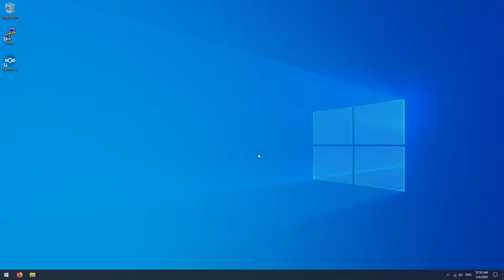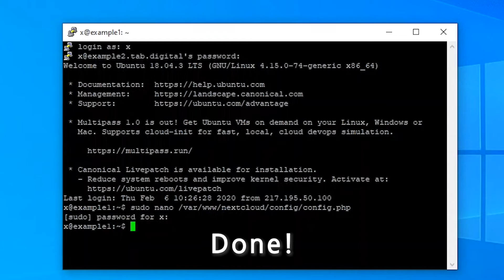How To Add a New Trusted Domain or IP